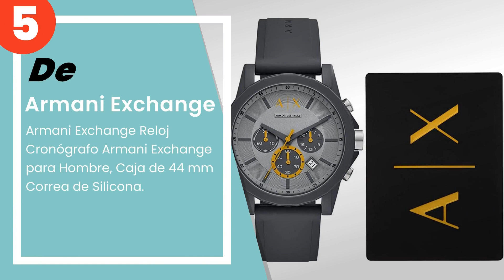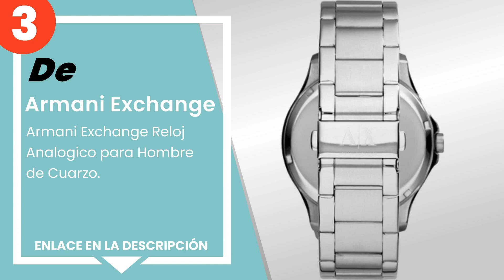Los 5 mejores relojes de hombre armani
✋ Aquí están los 5 mejores relojes de hombre armani, disponible en el mercado.

 5) Armani Exchange Reloj Cronógrafo Armani Exchange para Hombre...

 4) Reloj cronógrafo Emporio Armani para hombre, reloj de acero ...

 3) Armani Exchange Reloj Analogico para Hombre de Cuarzo.

 2) Armani Exchange Reloj Automático de Tres Manecillas para Hom...

 1) Emporio Armani Reloj Cronógrafo para Hombre de Cuarzo.

00:00 - Intro
00:08 - 5) Armani Exchange Reloj Cronógrafo Armani Exchange para Hombre...
00:35 - 4) Reloj cronógrafo Emporio Armani para hombre, reloj de acero ...
00:58 - 3) Armani Exchange Reloj Analogico para Hombre de Cuarzo.
01:25 - 2) Armani Exchange Reloj Automático de Tres Manecillas para Hom...
01:51 - 1) Emporio Armani Reloj Cronógrafo para Hombre de Cuarzo.